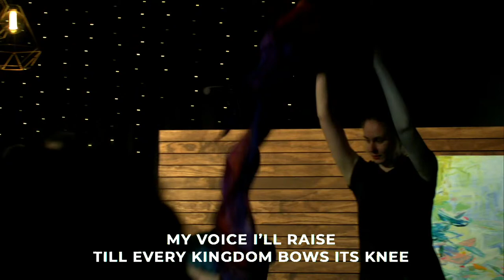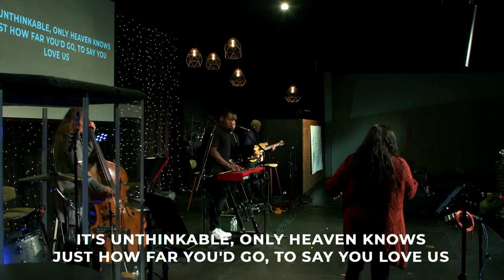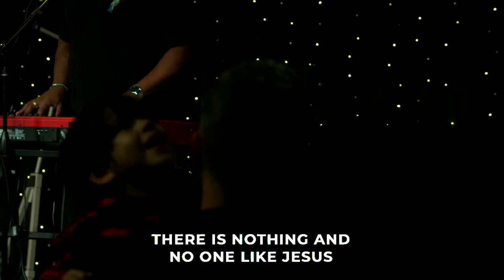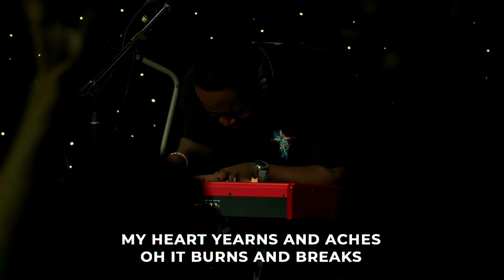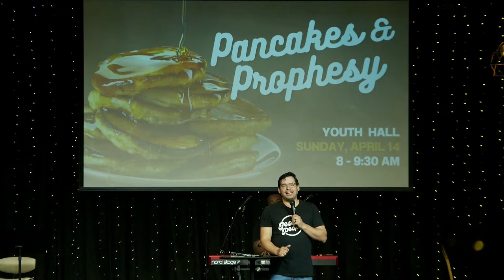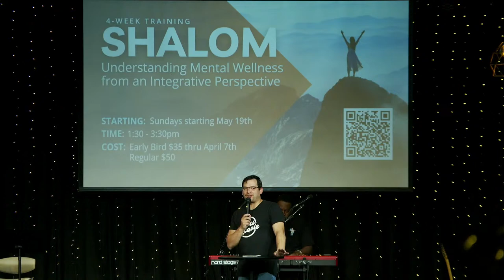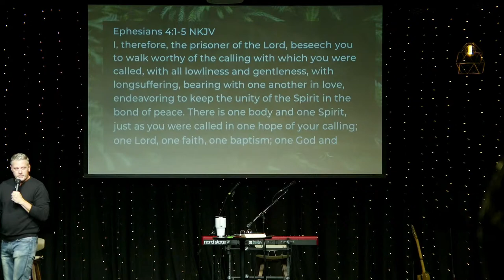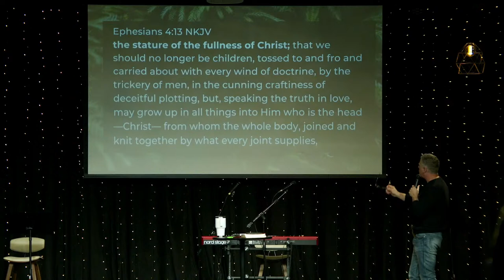April 7, 2024 | Ben Straup | Family Sunday (Full Service)